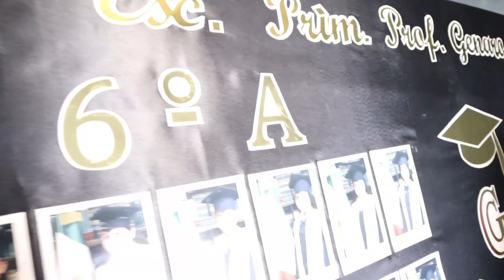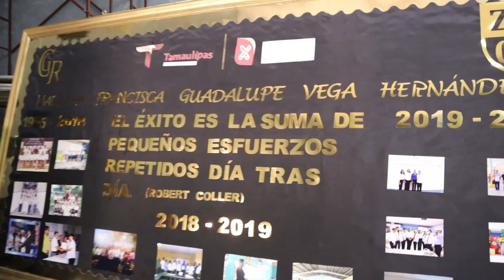Graduación de la Escuela Primaria 2023 en la Ciudad Gustavo Díaz Ordaz, Tamaulipas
"¡Felicitaciones a los graduados de la Escuela Primaria Gustavo Díaz Ordaz! Este es un día especial para ustedes, sus familias y sus maestros. Han trabajado duro y han logrado mucho durante los últimos seis años. Estoy seguro de que continuarán teniendo éxito en el futuro.

Me gustaría agradecer a los maestros y al personal de la escuela por su dedicación y arduo trabajo. Han ayudado a formar a estos jóvenes en adultos responsables y educados.

¡¡¡Felicidades Angie!!!

También me gustaría agradecer a las familias por su apoyo y aliento. Han sido fundamentales en el éxito de sus hijos.

¡Felicitaciones de nuevo a los graduados! ¡Les deseo todo lo mejor en sus futuros esfuerzos!"